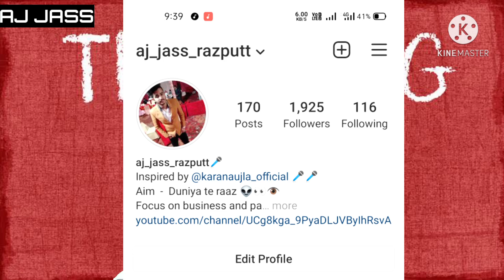School Bus का रंग पीला ही क्यों होता है? Why SCHOOL BUSES HAVE YELLOW COLORS??Winfinith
Doston kya Aapne kabhi socha hai ki school buses ka rang jo hai voh peela hi kyu hota hai ??? Janiye asli sach ??

For Onlineb Business
Send message my Instagram account

Tripod For Video shooting